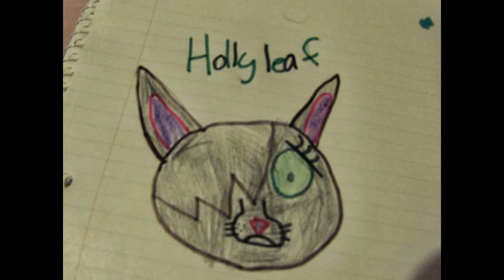for my friend katie killkelley who moved away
sorry if the song is sad but I can help it I miss you Katie I hope you come vist me and I found this song and it met my feeling formissing you that's why I choose it miss you very much.and there will be a warrior cat one of this.